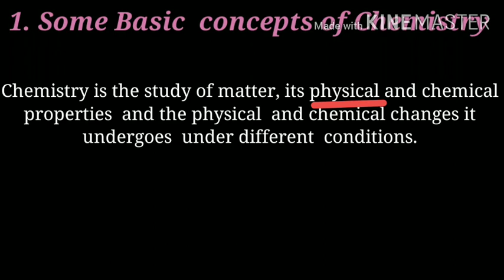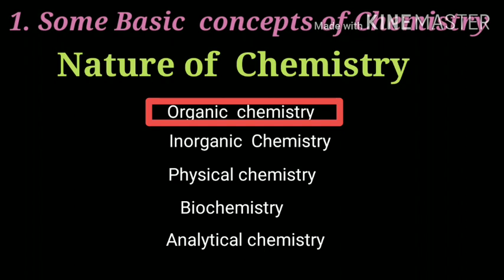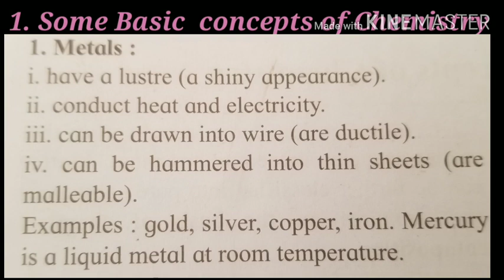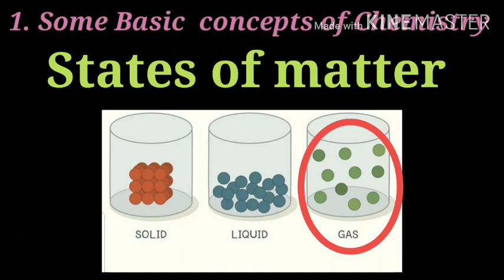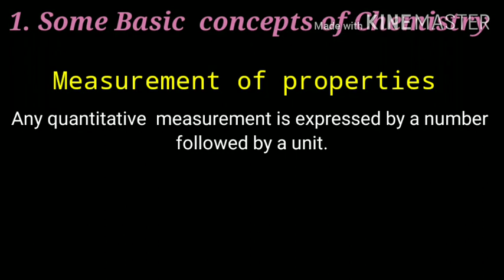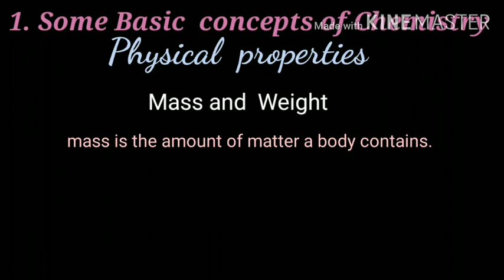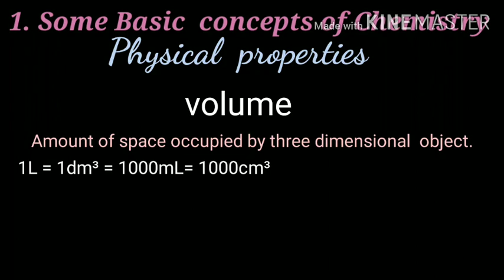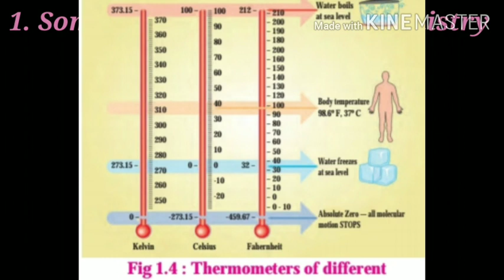STD:-XI # CHEMISTRY CHAPTER 1 - Basic concepts of chemistry.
MATTER, NATURE OF MATTER, PHYSICAL PROPERTIES.